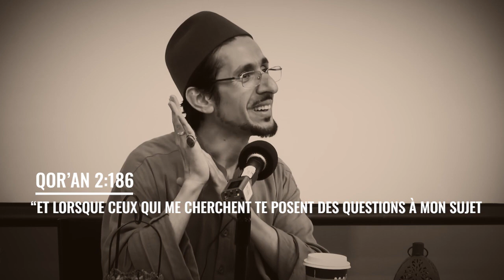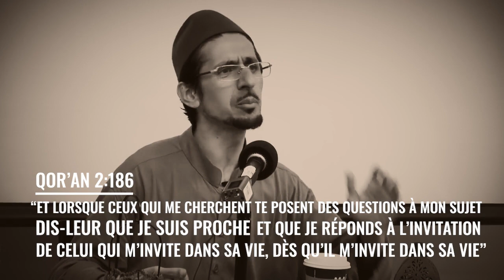RAMADAN - Lumière #12 : QUE CÉLÉBRONS-NOUS ?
QUE CÉLÉBRONS-NOUS ?

Le Qor'an est une Manifestation de Dieu, et non pas une simple création : la Parole Divine fait partie de Ses Attributs.

Une Manifestation de Dieu à Son Prophète Bien-Aimé Muhammad (que Dieu continue de nourrir son être, sa lumière ainsi que notre connexion à lui), lors d'une nuit bénie du mois de Ramadan, qui symbolise la descente de l'eau spirituelle dans une terre assoiffée, prête et ouverte à cette rencontre.

Lors de ce mois de Ramadan, à travers le jeûne ou la récitation du Qor'an, nous célébrons en réalité la rencontre entre le Ciel Divin et la terre des hommes qui s'est produite lors de la Nuit du Pouvoir et de la Valeur (Laylatu l-Qadr), et qui a illuminé l'humanité depuis ce jour jusqu'à la Fin des Temps.

Cette Révélation qui nous rappelle, juste après les Versets sur le mois de Ramadan et du jeûne, l'enseignement prophétique par excellence avec lequel sont venus tous les Messagers depuis notre Maître Adam :

"Et lorsque ceux qui Me cherchent te posent des questions à Mon Sujet, dis-leur que Je suis Proche, et que Je Réponds à l'invitation de celui qui M'invite dans sa vie, lorsqu'il M'invite dans sa vie" (Qor'an 2:186).